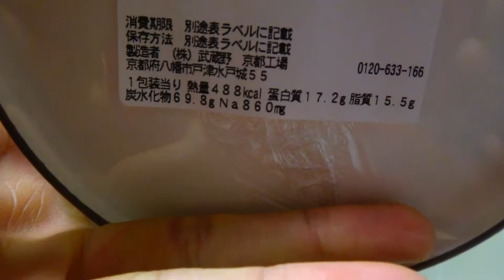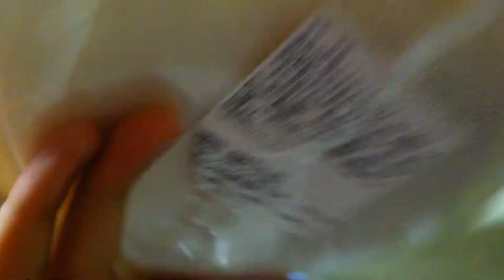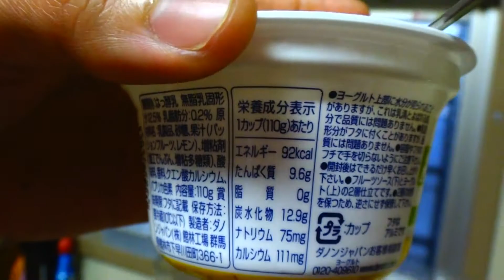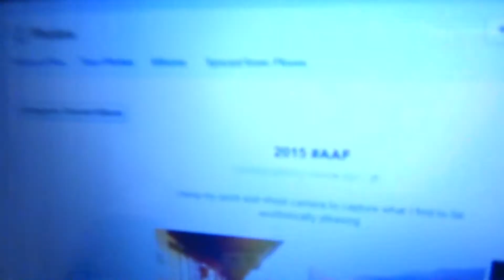To 7-11 and Upcoming Event!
Join me as I ride from my apartment to the local 7-11 so you can see what the surroundings are like in my town! Also, lemme share some details about an exciting event!